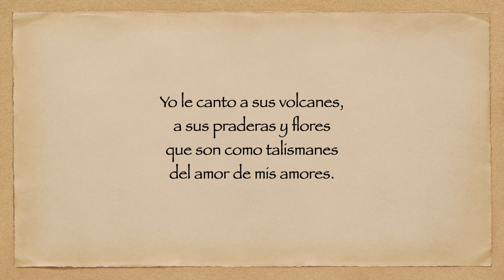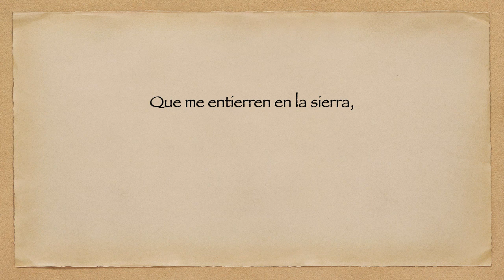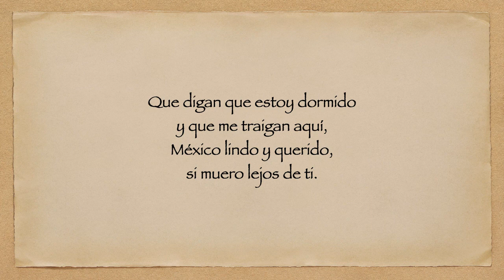México Lindo y Querido (AQLC)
¡Ah qué la canción!
Repertorio de Canciones Mexicanas
La música en la escuela